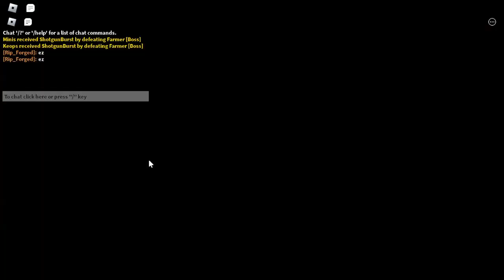We did it! {WE GOT 200 SUBS!}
Love ya'll